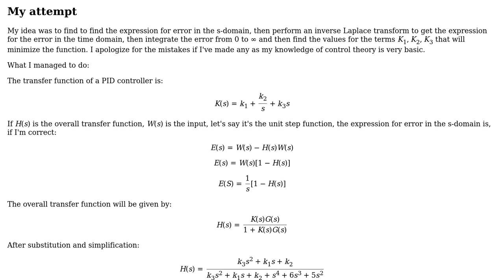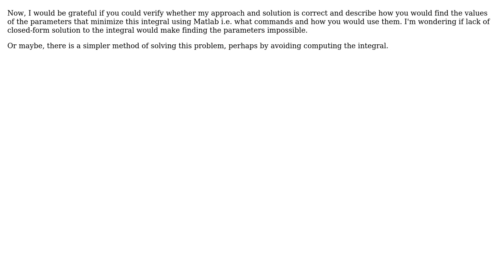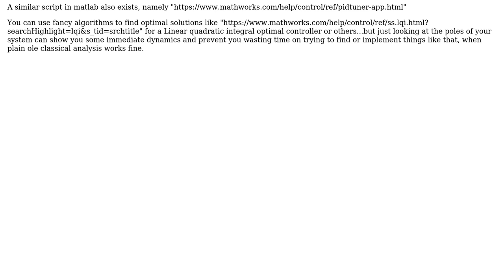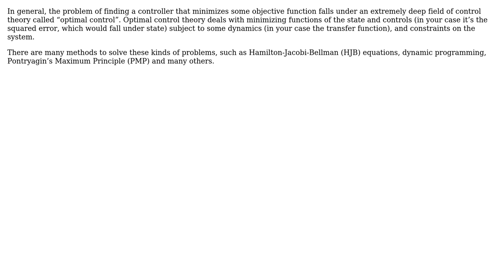Finding coefficients for a PID controller that minimize the integral of the squared error (ISE)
Engineering: Finding coefficients for a PID controller that minimize the integral of the squared error (ISE)

With thanks & praise to God, and with thanks to the many people who have made this project possible! | Content (except music & images) licensed under CC BY-SA | Music | Images & others | With thanks to user user24139 user morbo user Josh Pilipovsky and the Stack Exchange Network Trademarks are property of their respective owners. You are responsible for your own actions.